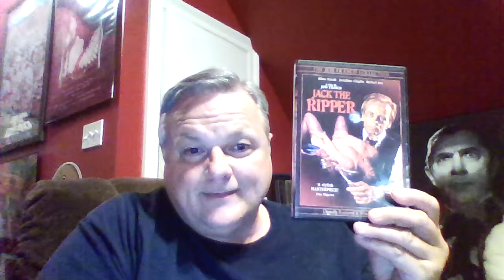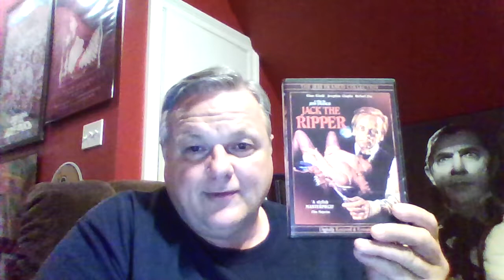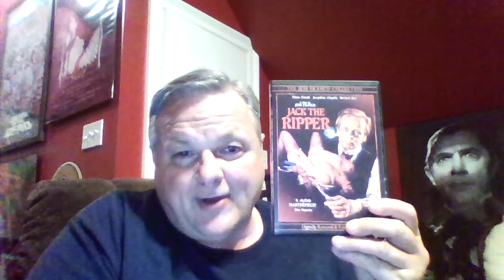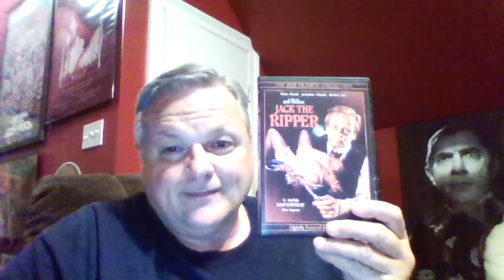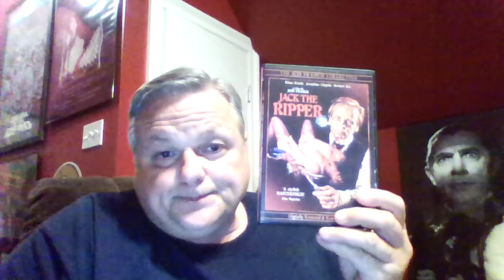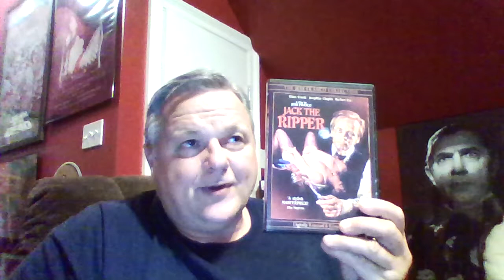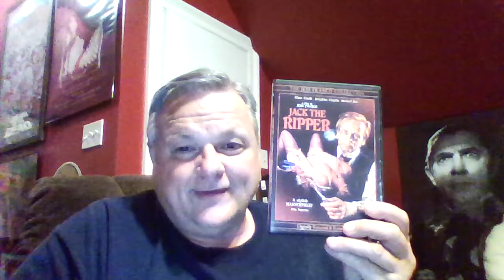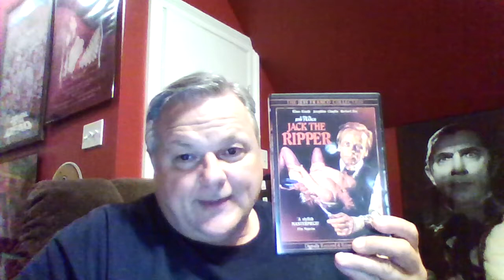Jess Franco's Jack the Ripper (1976)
Franco Fridays returns with a look at the Full Moon DVD release of Jess Franco's Jack the Ripper (1976)